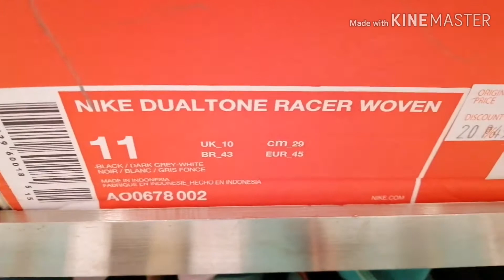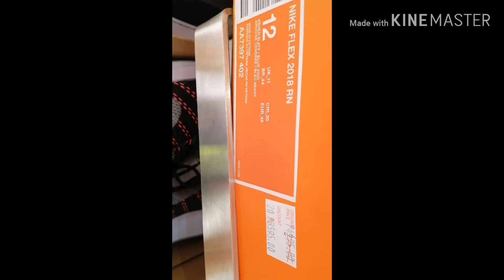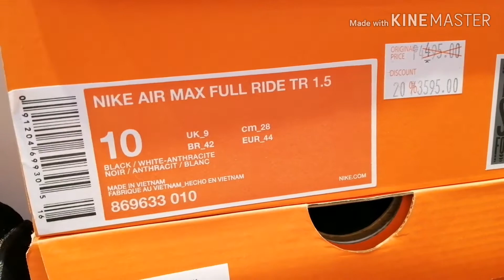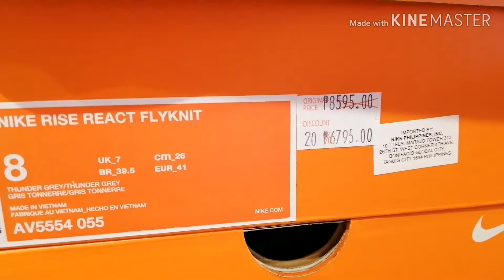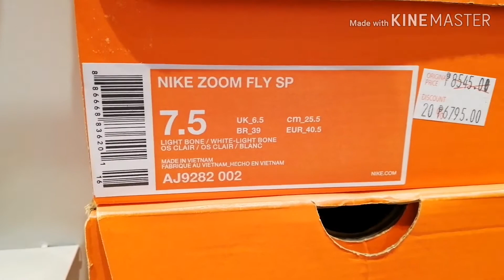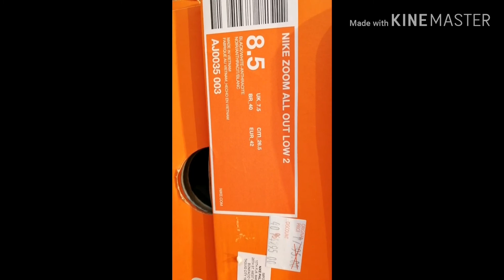Nike Factory Store SLEX MAMPLASAN | MRS. SNEAK HUNTERPH VLOG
PHILIPPINE EXCLUSIVE
₱5000 SNEAKER SHOPPING
Pref. Manila or Laguna AREA

3) COMMENT YOUR SHOE SIZE IN US WITH SNEAKHUNTERPH